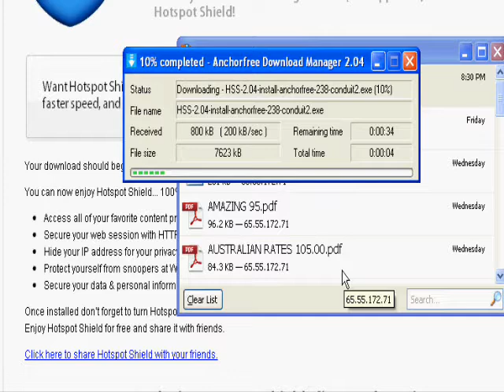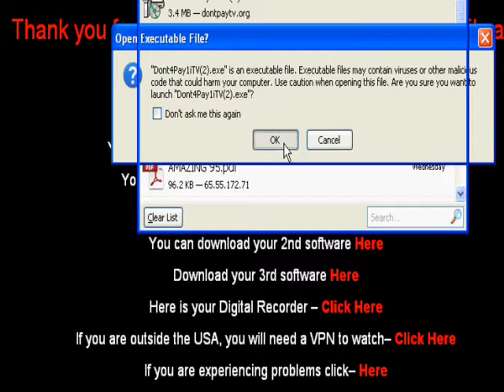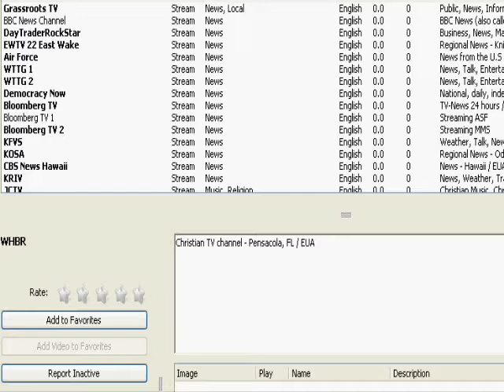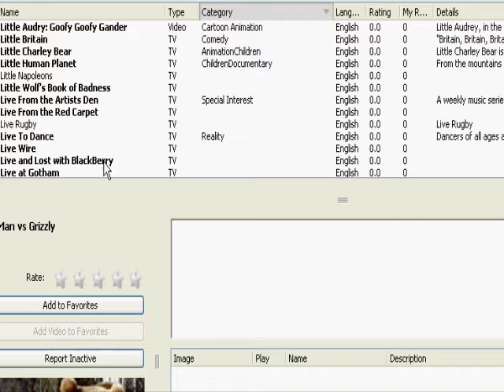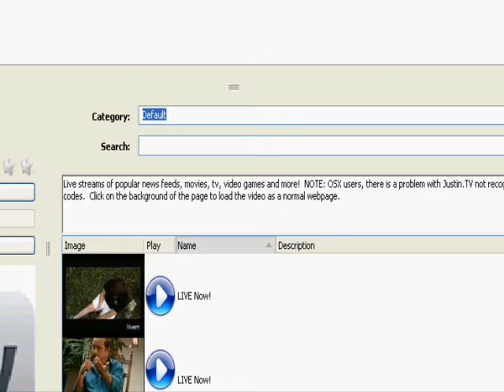Dont Pay TV Installation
This is a video tutorial for DontPayTV - The award winning software.
over 5000 channels. Satellite TV across the globe.